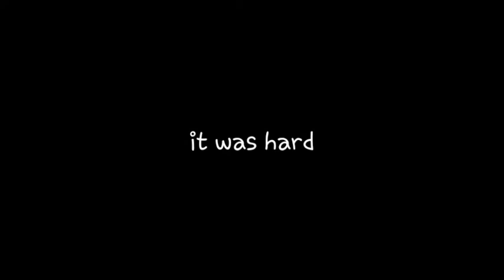Not Swiborg [Challenge Showcase] | Geometry Dash